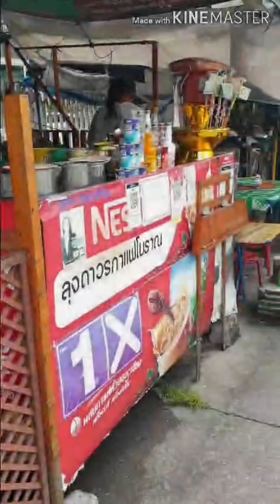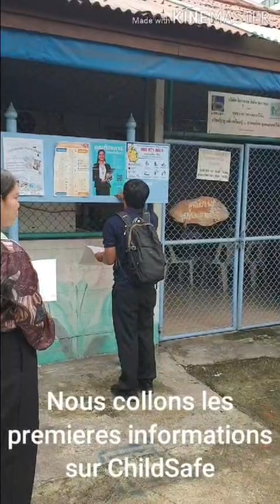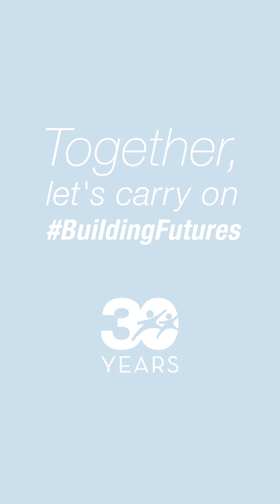Mobile Snapshots Partie 48 - "Amis à 30 ans" - Agents à Bangkok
Lors de sa visite du 30e anniversaire du programme Peuan Peuan à Bangkok, en Thaïlande, le directeur exécutif Sébastien rencontre des agents ChildSafe nouvellement recrutés et visite une communauté locale où des centaines de personnes bénéficient du soutien des agents.